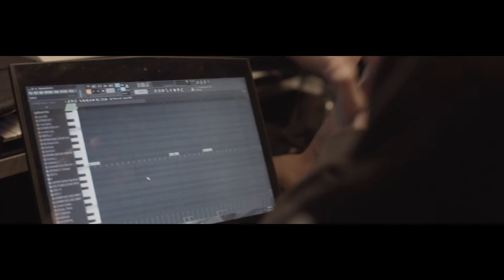$.PROFIT - ‘Sin City, The 7 Letter Memoirs’ TRAILER!!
TRAILER for $.Profit’s highly anticipated street album ‘Sin City, The 7 Letter Memoirs’ OUT NOW EveryWHERE!!!